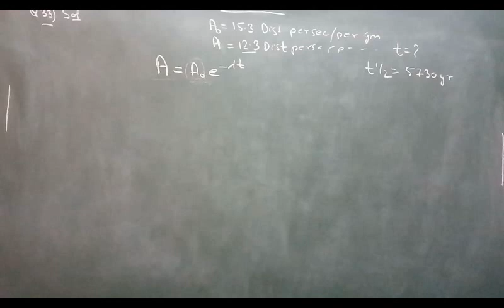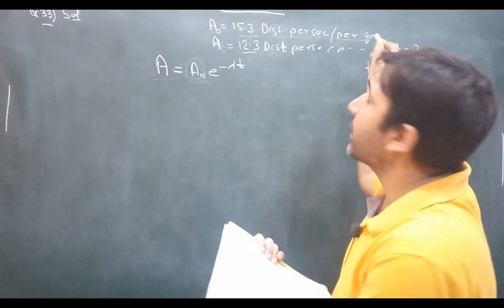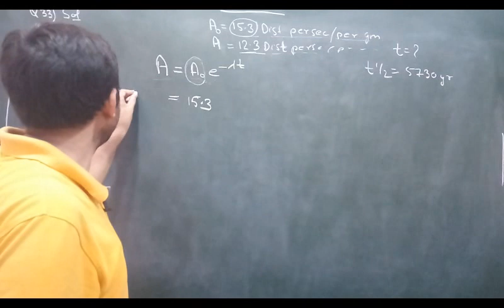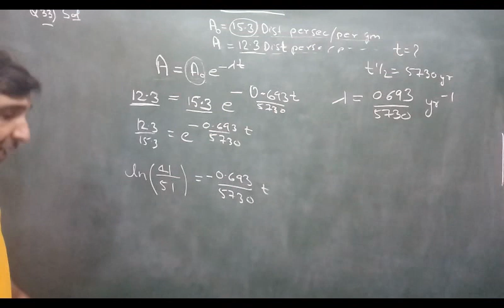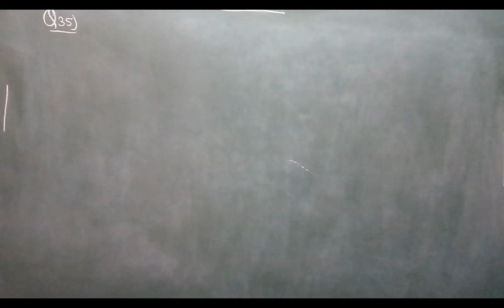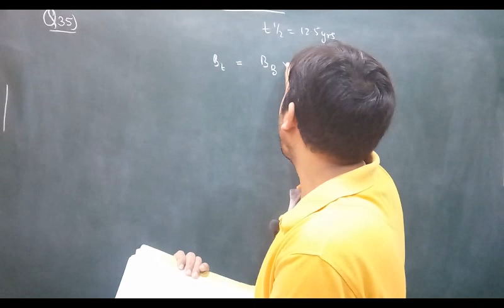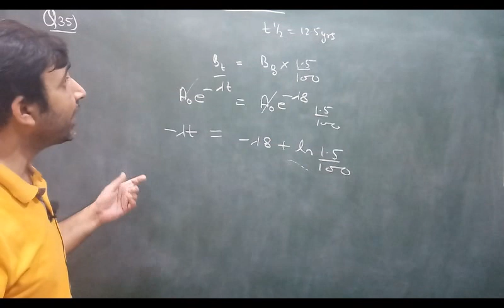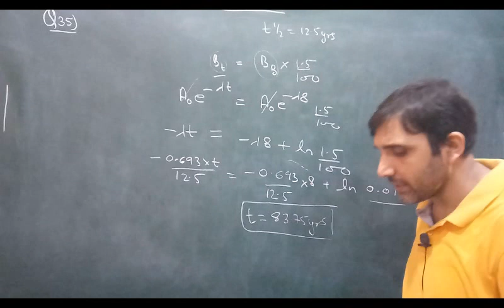HC Verma Solutions : Chapter: 46 Q33 & Q34 ( Nucleus) by Ashish Bajpai